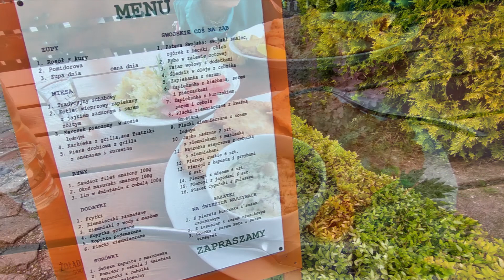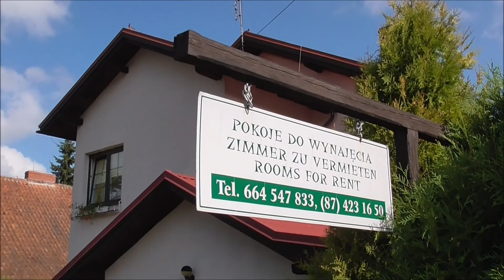RUCIANE NIDA -21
Wybór miejsc wielce subiektywny. Podyktowany wielokrotnym pobytem w RN. Do przetestowania i własnej oceny.